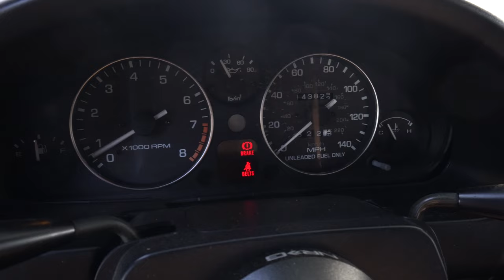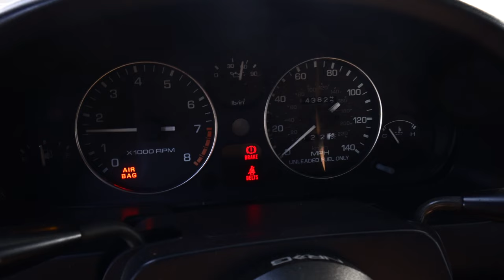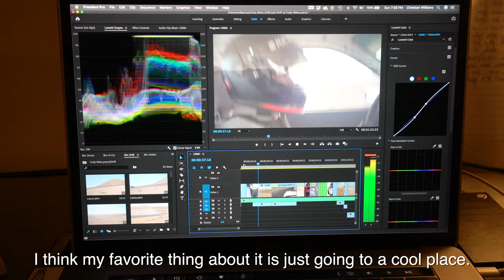Get Started in Photography | Angeles Crest Mountains: Christian J Williams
Global Dream Team is a global community of passion seekers, where I meet up with people across the globe who are creatives, entrepreneurs and more where they'll be sharing they story and tips for people looking to start a similar pursuit to inspire and empower others to follow their dreams and passions while taking you on an adventure.

In this video, I'll be introducing you to Christian J Williams, a full time automotive photographer based in Los Angeles and we'll be heading to Angeles Crest Mountains in his Miata!

Are you a dreamer & doer pursuing something cool? Share your story and apply to be in the next video!

GEAR;
My Camera
Main Lens

TIMESTAMPS:
0:00 Intro
1:03 Heading to Angeles Crest
1:26 Get to Know You Questions
4:26 Arrive at Angeles Crest
5:58 Christian's Photography Story
10:26 Tips for getting into photography
11:27 Tips for Car Photography
14:26 Outro